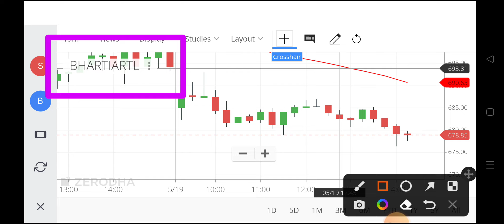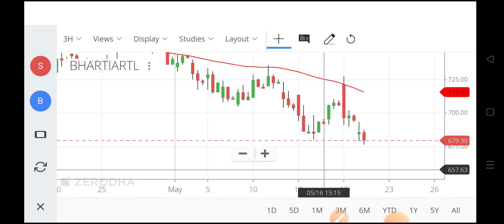bharti airtel share,bharti airtel share,bharti airtel share price,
airtel share,
airtel share price nse,
airtel stock,
bharti airtel stock,
bharti share,
bharthi share price,
bharati share,
airtel share market price
bharti airtel share split,
bharti airtel share target 2022,
bharti airtel share technical analysis,